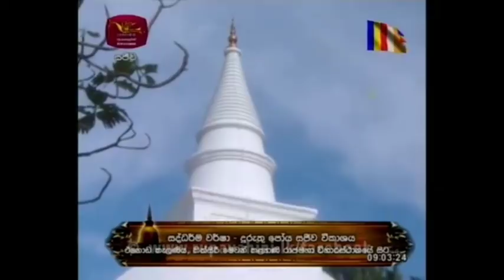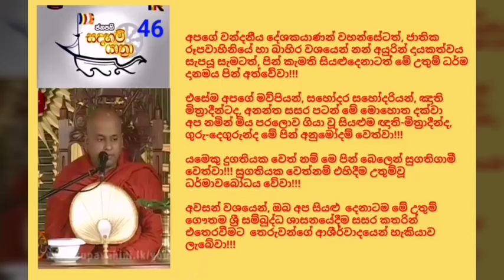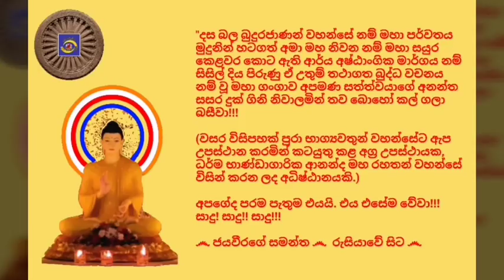Ven.Thalalle Chandakiththi Nayaka Thero, Janapathi Sadaham Yathra 46 - 2019.01.20 - 09.00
ජනපති සදහම් යාත්‍රා - 46

*** ඔබට අවශ්‍ය නම් ධර්මානුශාසනා වල හඬපටය බාගත කරගෙන ශ්‍රවණය කිරීමට හැකි වන පරිදි ඒ සඳහාම වන අපගේ අන්තර්ජාල පිටුවට Sunatha Dharetha Charatha Dhamme – සුනාථ – ධාරේථ – චරාථ ධම්මේ!!! පිවිස ධර්මානුශාසනාව ආරම්භයේ හා අවසානයේ ඇති කෙටි වීයෝවේ පරිදි බාගත කරගත හැක.

අද, දුරුතු පුරපසළොස්වක පොහෝදා, එනම්, 2019 ජනවාරි මස 20 දින, (ඉරිදා) පෙරවරු 09.00 ට මෙගොඩ කැළණිය, ඓතිහාසික කිත්සිරිමෙවන් රාජමහා විහාරස්ථානයේ සිට ජාතික රූපවාහිනිය ඔස්සේ සජීවීව ලෙස විකාශනය කරන ලද "ජනපති සදහම් යාත්‍රා" 46 වැනි ධර්මානුශාසනාව පවත්වා වදාළේ
කොළඹ 07, නාරද බෞද්ධ මධ්‍යස්ථානාධිපති, අවසරයි, තලල්ලේ චන්දකිත්ති නායක ස්වාමීන්ද්‍රයන් වහන්සේ විසිනි.

තුන්ලෝකාග්‍රවූ, භාග්‍යවත් වූ, අර්හත් වූ, දස බලධාරී, සුගත තථාගත සම්මා සම්බුදු රජාණන් වහන්සේ විසින් දේශනා කොට වදාළ උතුම් ධර්මස්කන්ධයන් අතුරින්; සූත්‍ර පිටකයේ, ඛුද්දක නිකායේ, ධම්මපදයේ, පකිණ්ණක වග්ගයෙහි එන "සුප්පබුද්ධං පබුජ්ඣන්ති – සදා ගෝතමසාවකා, යේසං දිවා ච රත්තෝ ච – නිච්චං බුද්ධගතා සති" (යමෙක් දවාලටත් රාත‍්‍රියටත් නිතරම බුද්ධානුස්සති භාවනාවේ යෙදෙනවා නම්, ගෞතම බුදු සමිඳුන්ගේ ඒ ශ‍්‍රාවකයෝ හැමදාම ඉතා ප‍්‍රබෝධමත්වයි පිබිදෙන්නෙ ~ ජේතවනාරාමයේදී දාරුසාකටික කුඩා දරුවා අරභයා වදාළ ගාථාවකි).. යනාදී වශයෙන් වූ උතුම් ගාථා රත්නය මාතෘකා කරගනිමින් "බුදු ගුණ වැඩීමේ ඇති වැදගත්කම පිළිබඳව" ත් ජීවිතයට ඉතාමත් වැදගත් උතුම් ධර්මාවවාද ගණනාවක් මනාව විග්‍රහ කරමින් පවත්වනලද ඒ උතුම් ධර්මානුශාසනාව අසා ඒ අනුව සිත් මෙහෙයවමින් මෙලොවින් පරළොවට ගෙනයන මිණිමුතු රැස්කරගන්නට ධර්මයට සමීප (උපාසක) ඔබ අප්‍රමාදී වේවායි කියා ප්‍රාර්ථනා කරමින්
බොහෝ දෙනාගේ හිතසුව පිණිස ඒ උතුම් ධර්මානුශාසනාව මෙසේ සමාජගත කරන්නෙමු.

අපගේ වන්දනීය දේශකයාණන් වහන්සේටත්, ජාතික රූපවාහිනියේ හා බාහිර වශයෙන් නන් අයුරින් දායකත්වය සැපයූ සැමටත්, පින් කැමති සියළුදෙනාටත් මේ උතුම් ධර්ම දානමය පින් අත්වේවා!!!

ඔබ අප සියලු දෙනාටම හැකි ඉක්මණින් මේ උතුම් ගෞතම ශ්‍රී සම්බුද්ධ ශාසනයේදීම උතුම් වූ ධර්මාවබෝධය වේවා!!!  තෙරුවන් සරණයි!!!

(කෘතඤ පූර්වක පුණ්‍යානුමෝදනාව; ජාතික රූපවාහිනි සංස්ථාවේ ආගමික අංශයේ සැමට)